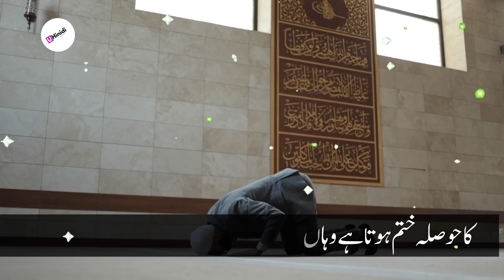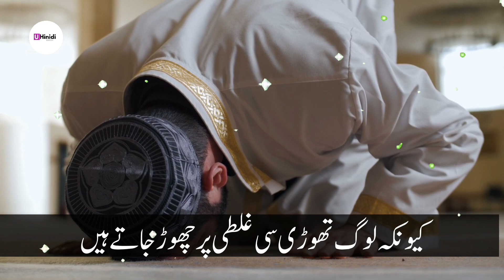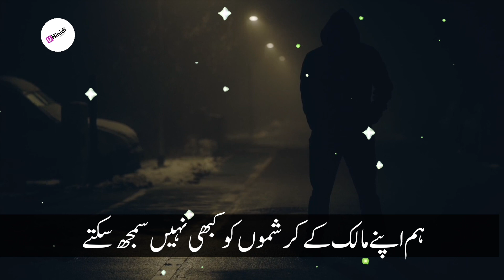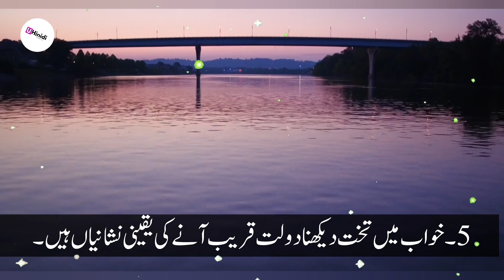Dolat Qareeb Aati Hai Tu 5 Chezen Khawab Mein Nazar Aany Lagti Hain